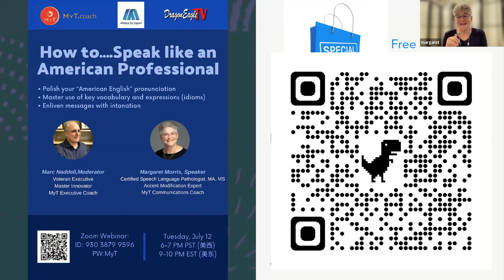Margaret Morris Gets People To Speak Like American Professionals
MyT Coach Margaret Morris describes how she coaches professionals that aren't native english speakers how her programs aren't "ESL: English As A Second Language" classes. Her programs are highly individualized and personal. They are tailored for those who want effectiveness and impact in a workplace where American English is the standard.

Margaret takes questions from the audience, and interacts with Coach Cathy Peng to put these into context for Chinese Americans who have submitted some topics during this Q&A session of her presentation